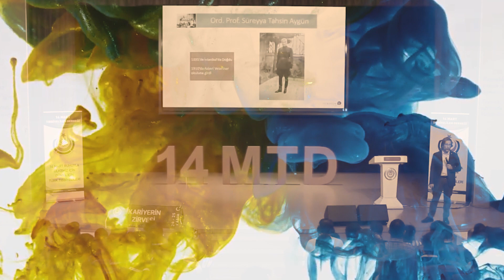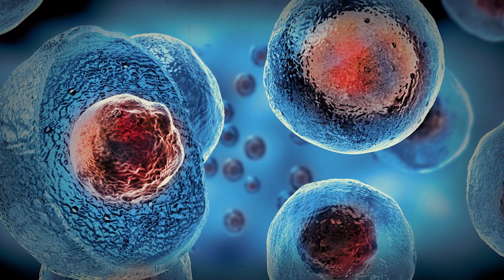Koronavirüse karşı dünyaya umut olan Türk profesörün sıra dışı hikayesi | Kumpastan umuda yolculuk